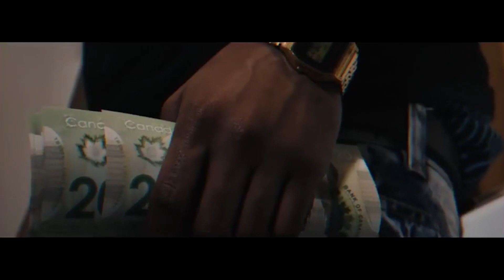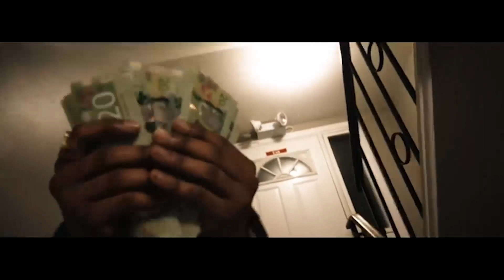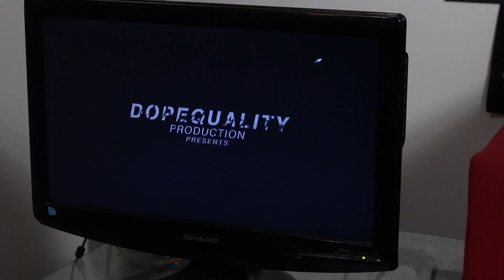THAT OT COUCH 11 Down| SPECIAL EDITION | 1 On 1 with Dodo Bank$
Special Edition of THAT OT COUCH | 11 DOWN | - J Creole with DODO BANK$ to talk about his path In the music industry past and new projects.

Follow on INSTAGRAM: @ThatOTCouch, @JCreolemusic, @DodoBank$